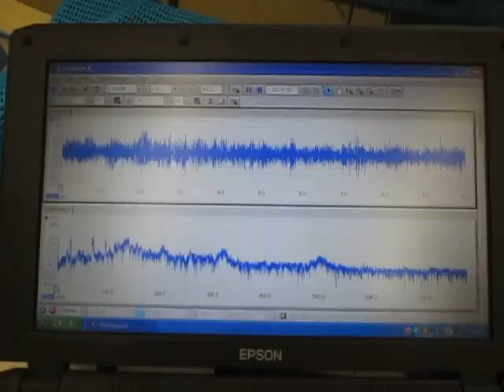超音波洗浄実験‹Ultrasonic cleaning experiment›